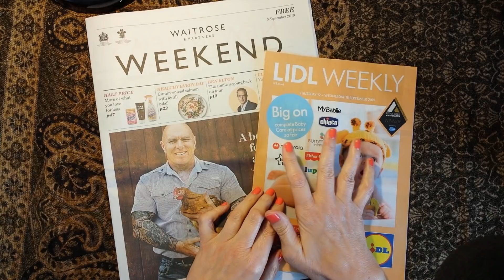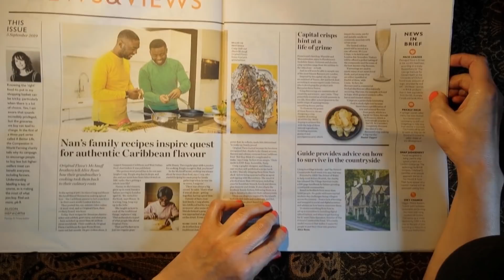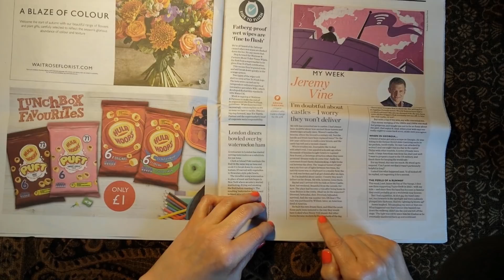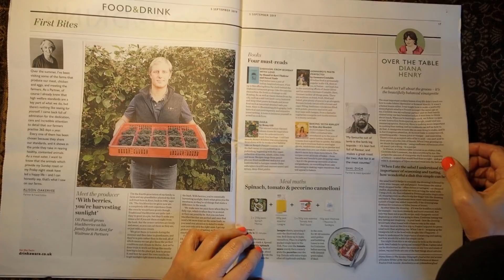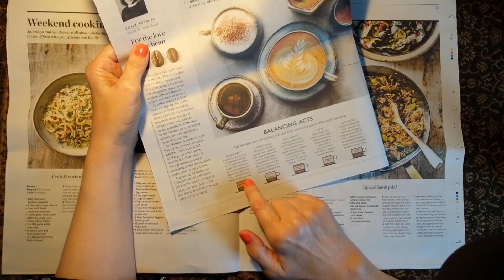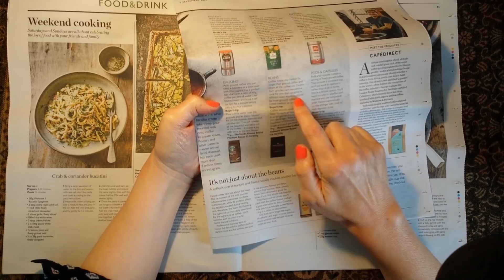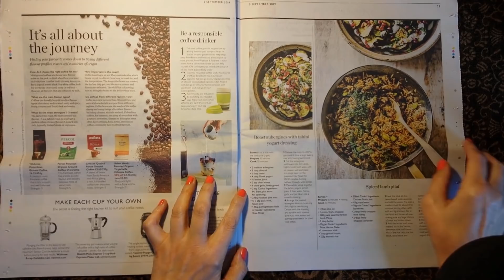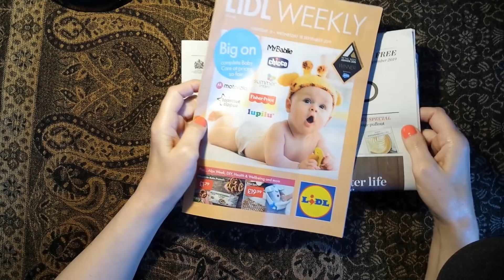ASMR | Whispered Lidl vs Waitrose Newspaper Sales Circulars! Part One Reading Ramble Chat!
Hi everyone! Part One - Here we have the sales circular publications from both Lidl (budget supermarket) and Waitrose (posh supermarket)! I thought it would be interesting to do a whispered reading from both of these circulars as a comparison (they are very different of course!). So there's whispered reading, ramble, commentary and page turning newspaper sounds. Enjoy!

the bell!